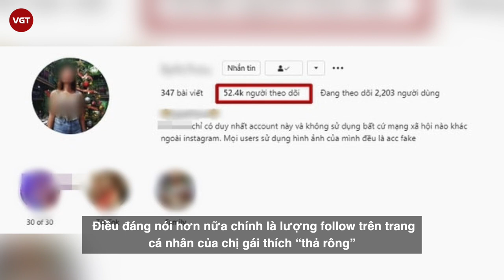Chị gái “th.ả rô.ng” ăn mặc phản cảm check in đến Ngọc Sơn | Sở thích hay là chiêu trò?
Những tưởng sau khi bị dân mạng công kích vì ăn mặc phản cảm đến nơi công cộng cùng gia đình, L.B.C người được quan tâm nhất mạng xã hội trong những ngày qua sẽ xem xét lại hành vi của mình, nhưng không người phụ nữ tên L.B.C mới đây lại tiếp tục tiếp tục nhận về vô vàn ‘gạch đá’ khi đăng tải ảnh check in “thả rông” vòng 1 với địa điểm được tag là Đền Ngọc Sơn (Hà Nội) bằng một tài khoản mạng xã hội khác tên C. Có vẻ như biết chắc tấm hình sẽ ‘dậy sóng’, C đã nhanh tay khóa tính năng bình luận tại thời điểm đăng tải.
Trong bức ảnh mới nhất, C diện áo mỏng để lộ phần ngực, chống tay tạo dáng trong khuôn viên đền Ngọc Sơn. Dù không thể bình luận trên bài đăng gốc nhưng bức ảnh này sau đó đã được chia sẻ trên một số hội nhóm và nhận về rất nhiều sự bức xúc.